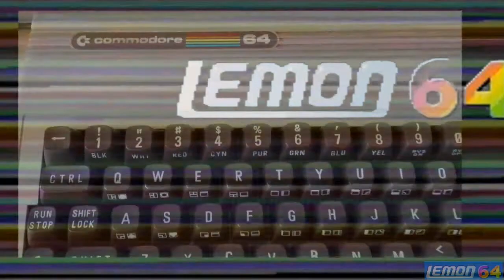Combat School (C64) - A Playguide and Review - by Lemon64.com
Combat School is a multi-event military training simulator for the Commodore C64, which is slick and well presented, but does the game-play still hold up??

Notes: (click to show)
I cant believe the length of time I spent trying to tweek the narration volume levels in this game. As usual, the more captions are in the review, the more this signifies new revisions, and this had about 10 just for the sound. I experimented with a volume levelling tool but at the 11th hour on the final day decided to scrap the effect and go back to an earlier version. I dont know why this was such an issue on this video.  The game really needed some ridicule, but I couldnt bring myself to do much of this in the narration, partly due to me playing this as a kid and enjoying it, but the balloon captions say it all really.